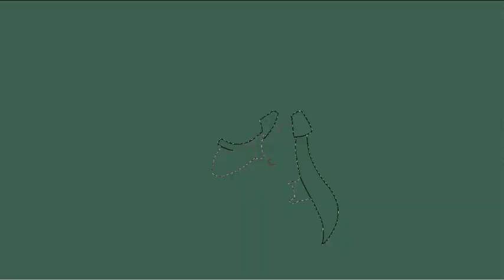Speedpaint||NO SOUND||Eda x Raine